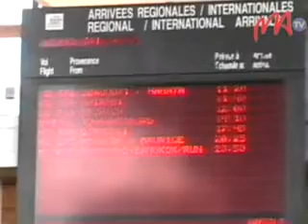11JK GROUP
Vonona tanteraka ny JK Group hiatrika ilay hetsika JK Expo tafiditra ao anatin'ny hetsika ara-barotra la Grande Braderie de Madagascar hotanterahana manomboka rahampitso etsy amin'ny lapan'ny kolontsaina sy ny fanatanjahantena Mahamasina.